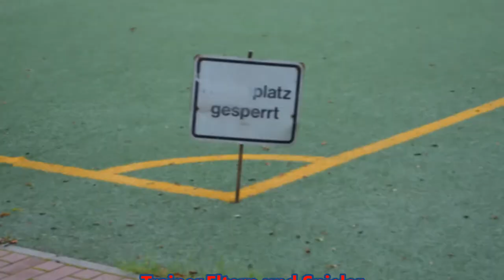Interview mit Rocky Frei zum Thema Kunstrasen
Wir möchte in diesem Clip auf ein großes Problem aufmerksam machen: Unser Kunstrasen ist seit einiger Zeit defekt. Das heißt, für unsere Mannschaften ist kein Trainingsbetrieb auf unserem Platz möglich. Wir drohen unsere Heimat zu verlieren. Also unterstützt uns. Nähere Infos findet ihr auf der Homepage